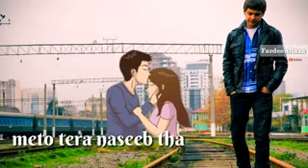Jage jage rahate te khohe glohe rahete te